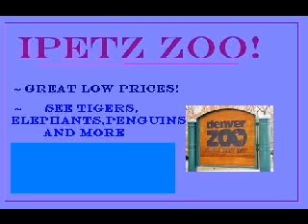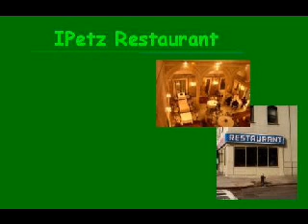IPetz World Commerical